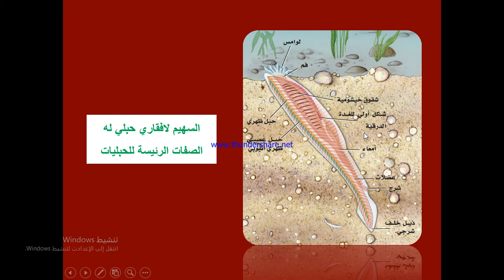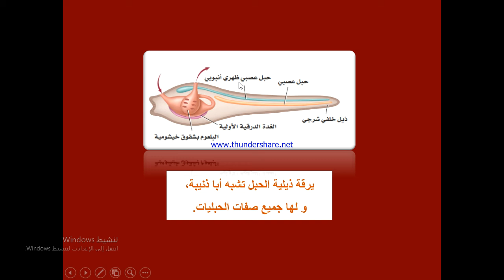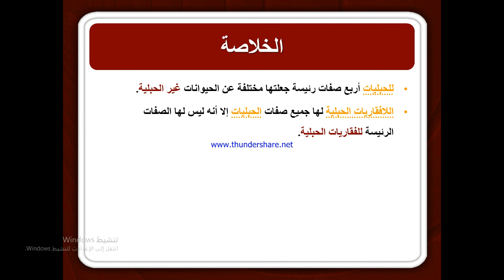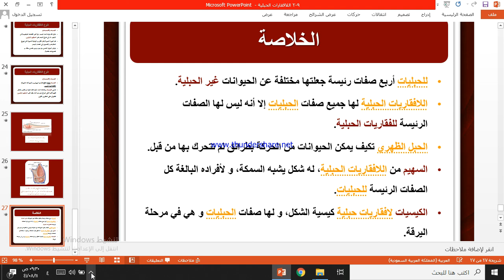اللافقاريات الحبلية الجزء الثاني